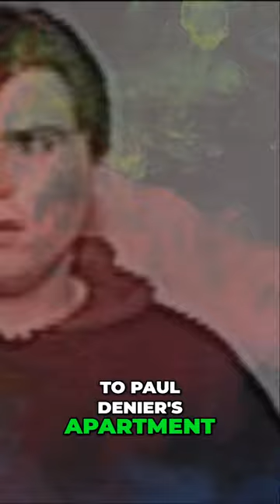Chilling Murder Confessions: PAUL DENYER's Shocking Tape Reveals Grisly Details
Join us as we delve into the chilling tale of one of Australia's most notorious serial killers – Paul Denyer,  or Paula Denyer, aka "The Frankston Serial Killer". In this gripping true crime documentary, we unravel the dark psyche of a man who terrorized an entire community. From his troubled childhood to his reign of terror in the suburbs of Melbourne, we explore the warning signs of psychopathy and the tragic consequences of ignoring them. Through interviews with psychologists, forensic experts, and archival footage, we piece together the shocking story of Paul Denyer and his brutal murders. Don't miss this compelling journey into the mind of a cold-blooded killer.

🤔 Did you know about Paul Denyer's crimes before? Share your thoughts and opinions in the comments below!

If you're fascinated by true crime stories that send shivers down your spine, don't miss this video.

paula denyer
paul denyer
paul denier
paula denier
Melbourne, Australia
Australian serial killer
frankston serial killer
john paul college
gender reassignment surgery
denied parole
police interview
paul denyer documentary
paul denyer confession
The Frankenstein of Serial Killers
1987 slasher film The Stepfather
kangaroo
kangaroos
cats
cat
paul denyer now
trans
transgender
transgender serial killer
transexual
transsexual serial killer
trans serial killer
gay serial killer
gay Australian
trans Australian
paul denyer today
perth australia

worlds most evil killers
documentary about serial killers
skd
mrballen
mr ballen
mrbeast
mr beast
rotten mango
rottenmango
dna
dna evidence
mindhunters
mindhunter
mind hunters
mind hunter
recent serial killer
recently caught
recently captured
recently arrested
new serial killer
new serial killers

real serial killer
narrated by
sexy voice
Hot voice
read in sexy voice
Infamous killers
Criminal psychology
Forensic science
Historical true crime
Cold case investigation
Crime scene analysis
Famous solved cases
Serial killer psychology

YoutubeBlack
YouTube black
Small youtuber
Smallyoutuber
Repost
YouTube community

How to Dael
HowToDealYT
HowToDealYouTube
How2Deal
How 2 Deal
HowTo deal
childhood trauma
famous serial killers
famous serial killer
true crime community
true crime enthusiast
True crime enthusiasts
investigative
troubled childhood
true crime
real crime
id
chilling crimes
psychopathic behavior
murder investigation
behavior analysis
criminal minds
crime stories
crime history
double life